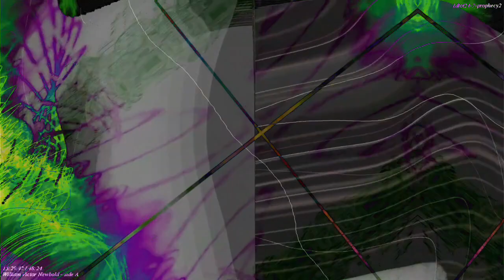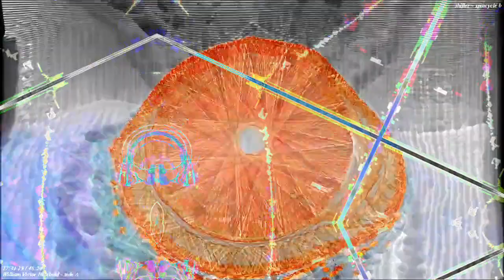Movie 22 11 20 11h23m48s 12m12s video sets that have been uploaded. *Photosensitivity Warning*